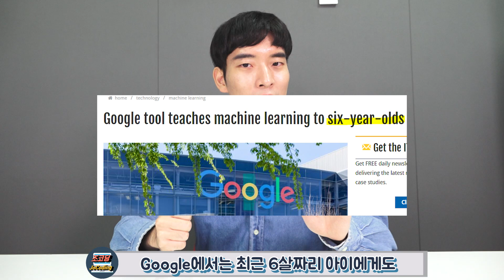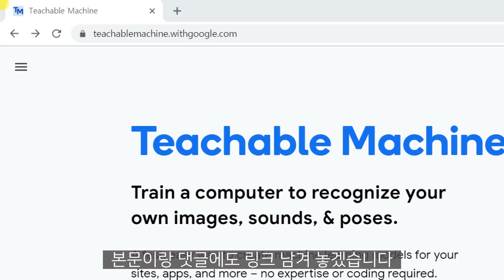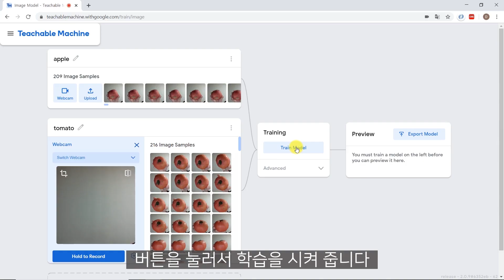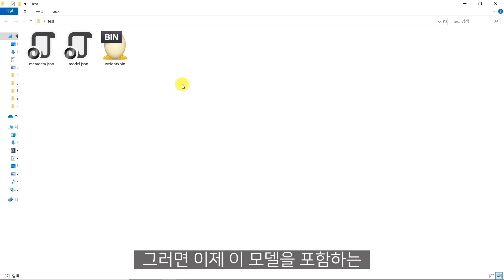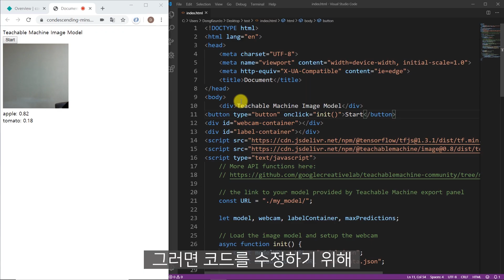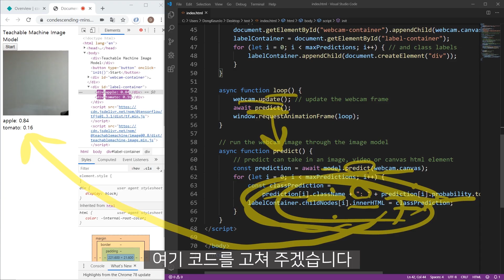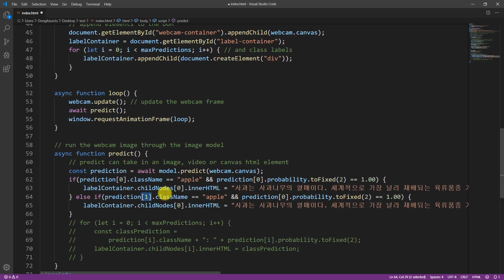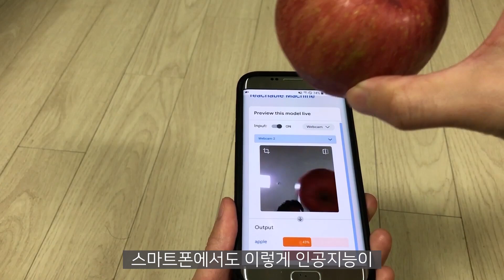세상에서 가장 쉬운 인공지능 만들기 1탄 | Teachable Machine으로 AI 과일도감 제작하기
이번 영상은 구글이 최근 발표한 Teachable Machine 2.0을 소개드리고 이를 이용해 이미지를 머신러닝(인공 신경망 학습 알고리즘)을 통해 학습하여 모델을 만들고 그 모델을 적용하여 과일을 구분하고 특징을 알려주는 AI 웹 앱 서비스를 제작하는 영상입니다.
Google의 이런 편리한 기술로 이제 나이와 직업에 상관없이 코딩 전혀 모르는 비전문가도 누구나 자기만의 인공지능 모델을 만들고 적용할 수 있어서 이러한 기술로 세상이 정말 많이 변화할 것 같습니다.

- index.html 제작시 확장자명이 안나오는 경우
탐색기-파일-폴더 및 검색 옵션-알려진 파일 형식의 파일 확장명 숨기기 해제